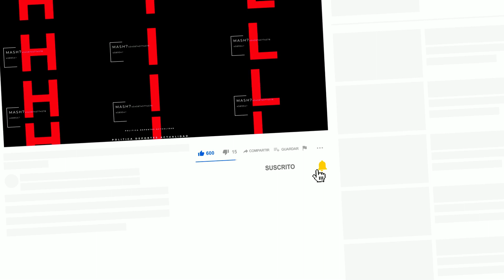Columna de Cristián Valenzuela: "Pailita tiene razón" - La Tercera 08 de febrero de 2023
El gobierno de Gabriel Boritch nuevamente está haciendo historia: desde 1963, solo en 2017 habíamos tenido tanta superficie dañada por los incendios forestales, llegando a la fecha a 309.791 hectáreas afectadas y más de 4.370 incendios. Todo indica que ese récord será superado y el 2023 será el año con mayor cantidad de incendios forestales de nuestra historia.

Algunos, convenientemente, culpan al cambio climático o los monocultivos del desastre que estamos viviendo. Pero los datos muestran otra realidad: fue la tardanza, inexperiencia e incompetencia de quienes nos gobiernan, lo que más contribuyó a profundizar los impactos de esta tragedia que ya lleva 24 muertos.